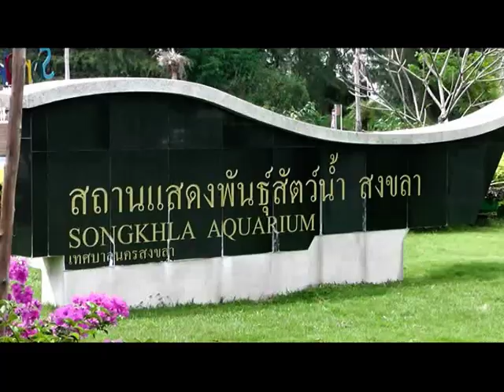สถานแสดงพันธุ์สัตว์น้ำสงขลา